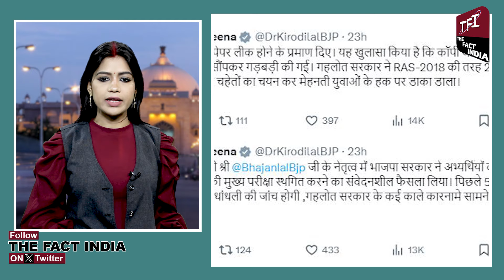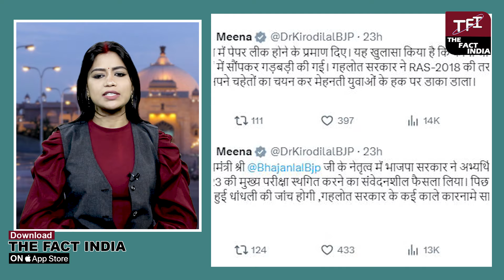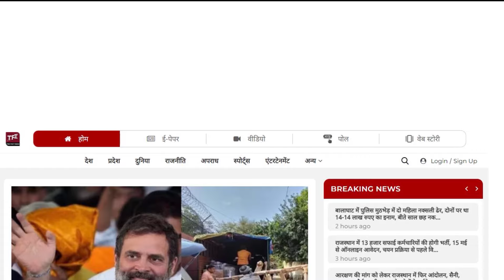RAS-2021 भर्ती में हुई धांधली, Kirodilal Meena ने दिए सबूत !